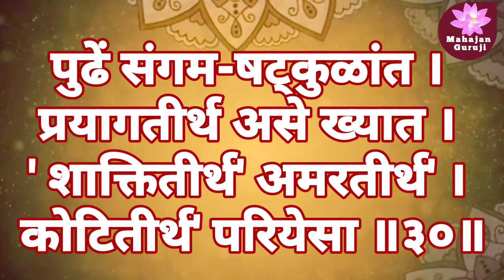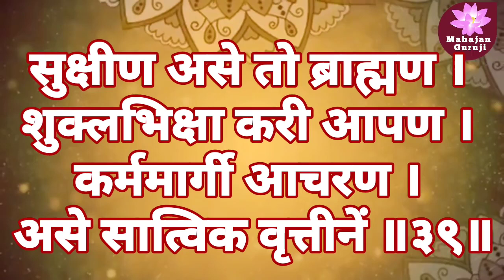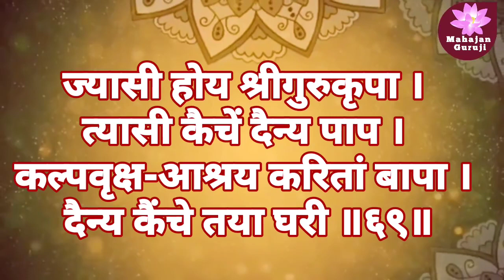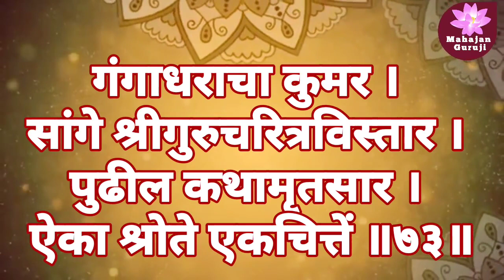श्री गुरुचरित्र आध्याय १८🌺🙏 shree Guru Charitra chapter 18 सर्व मनोकामना पूर्ण करणारा आध्याय🌺🙏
🌺🙏🌺🙏🌺🙏🌺🙏🌺🙏🌺🙏🌺🙏🌺🙏🌺🕉👣श्री गुरुदेव दत्त. हे गुरुदेव दत्तात्रया घरातील ईडा निवडा टळू दे.घरात सुख,शांती आणि संमृध्दि वाढो हीच तुमच्या चरणी विनम्र प्रार्थना आणि नमस्कार आणि धन्यवाद. 🕉श्री स्वामी समर्थ. श्रीपाद राजं शरणं प्रपध्दे. कोटी कोटी प्रणाम आंणि धन्यवाद आणि नमस्कार स्वामी समर्थ महाराज की जय..श्री गुरुदेव दत्त...

सर्वांना निरोगी आयुष्य मिळो देत. !! श्री गुरुदेव दत्त!! !! श्री स्वामी समर्थ!!